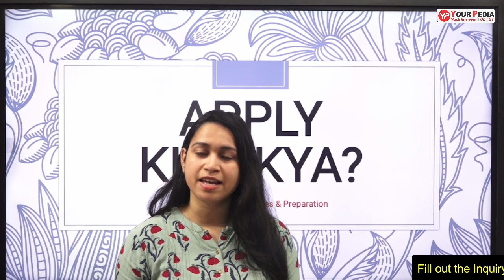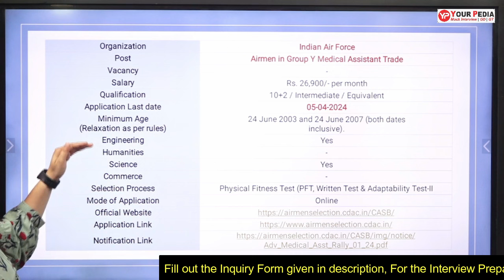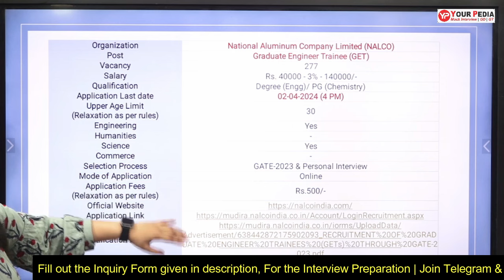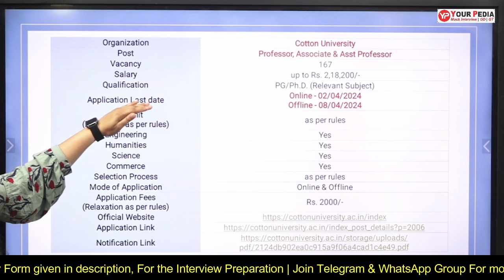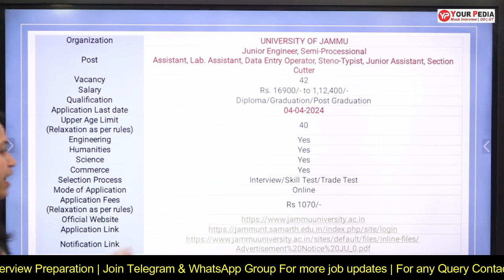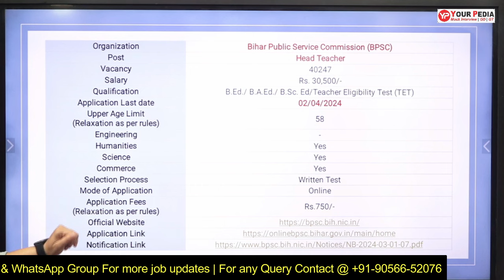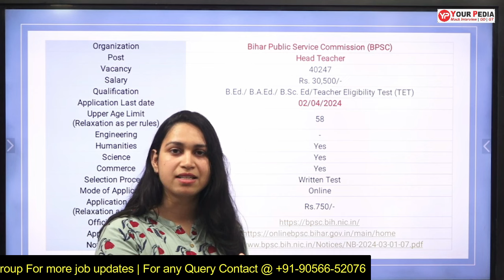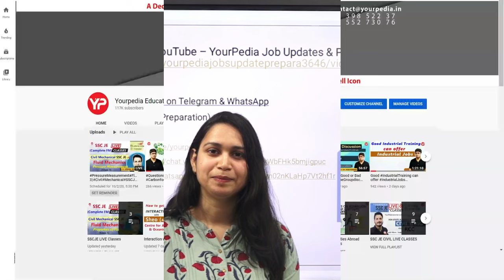Apply Kiya Kya? Upcoming Week Last Dates From 01st to 07th April | YourPedia Latest Jobs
Apply Kiya Kya? Upcoming Week Last Dates From 01st to 07th April | YourPedia Apply Kiya Kya Series | All latest & Govt Jobs | Latest Deadlines coming in Upcoming Week in March | Engineering, Humanities, Commerce, Science All Domains Apply. | Upcoming week last dates | YourPedia Apply Kiya Kya

Watch out for our "Apply Kiya Kya?" series, which will cover all the closing dates or deadlines for job applications.

We list all the deadlines for the upcoming week in this video. Every Saturday at 7 p.m., check out this weekly video from our series on the YourPedia Job Updates & Preparation YouTube channel. This video includes the final dates, which fall between 11 March to 17 March. Please make sure you know right now. Don’t Miss the Last Dates, Apply on Time, and Good Luck.